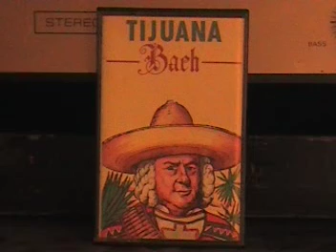MOV04D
Mariachi version of J. S. Bach composition.